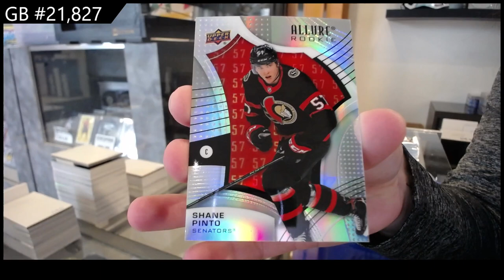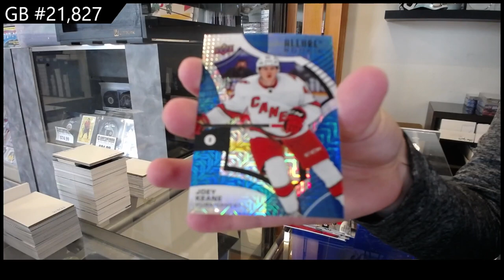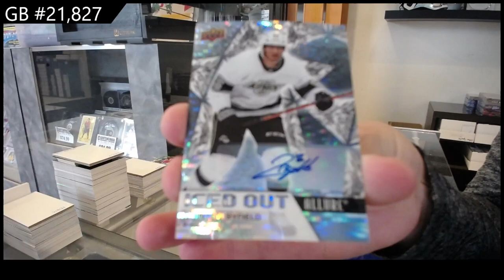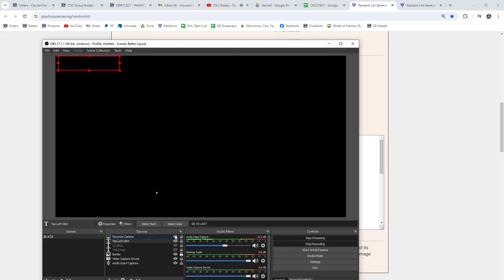2021-22 Upper Deck Allure Hockey 3 Box Break - CNC GB #21,827